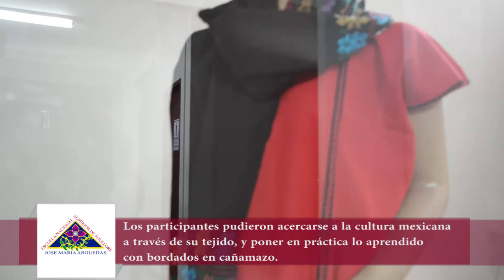La ENSFJMA realizó la Conferencia Taller "Chales, Huipiles y Quechquemil"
La ENSFJMA realizó la Conferencia Taller "Chales, Huipiles y Quechquemil" con tejedores mexicanos.
Los participantes pudieron acercarse a la cultura mexicana a través de su tejido, y poner en práctica lo aprendido bordando en cañamazo.